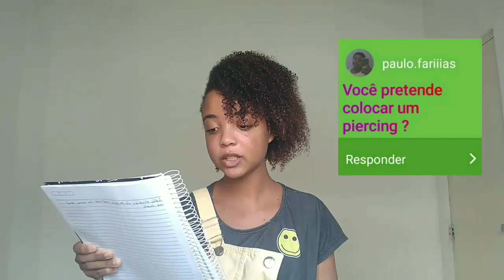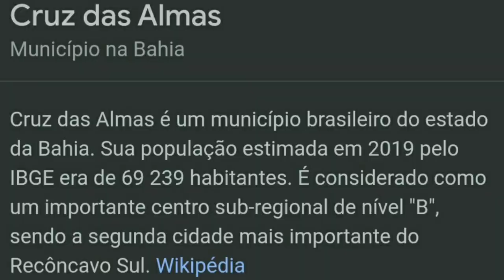POR QUE ESTOU ATRASADA NO COLÉGIO?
OLÁ PESSOAL TUDO BEM? HOJE VOU RESPONDER PERGUNTAS DO INSTAGRAM ESPERO QUE GOSTEM FIQUEM COM DEUS ❤️